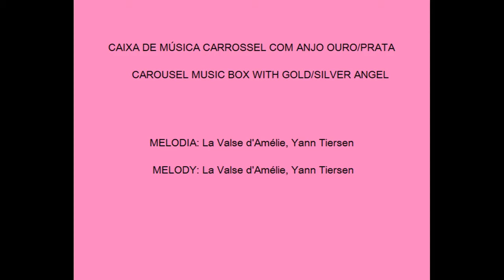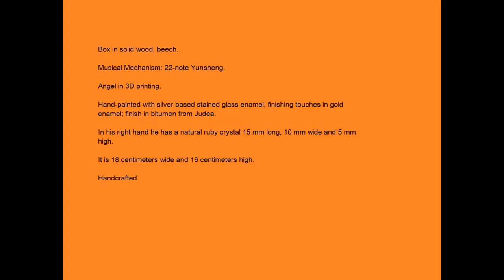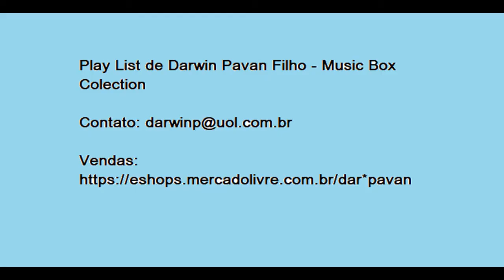Caixa de Música Carrossel, Anjo Prata/Ouro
Caixa de música carrossel com anjo em  impressão 3D, pintado à mão com esmalte vitral. Base prata com retoques em ouro e acabamento em betume da Judéia.
Na mão direita tem um cristal rubi com 15mm de comprimento por 10mm de largura e 5mm de altura.

Origem: Brasil
Procedência: Brasil
Condição: nova
Mecanismo Musical Yunsheng de 22 notas
Melodia:
La Valse d'Amélie, Yann Tiersen

Medidas em centímetros: largura 18, alt. 16